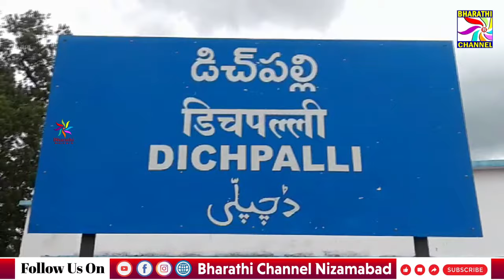డిచ్ పల్లి మండల ధర్మారం 'బీ'గ్రామములో ప్రెస్ మీట్ నిర్వహించిన కాంగ్రెస్ ఎంపీ అభ్యర్థి జీవన్ రెడ్డి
డిచ్ పల్లి మండల ధర్మారం 'బీ'గ్రామములో లో ఉదయం బ్రేక్ పాస్ట్, ప్రెస్ మీట్  నిర్వహించిన కాంగ్రెస్ ఎంపీ అభ్యర్థి టి. జీవన్ రెడ్డి.పాల్గొన్న నిజామాబాద్ రూరల్ ఎమ్మెల్యే డాక్టర్ భూపతి రెడ్డి, కాంగ్రెస్ పార్టీ, సీనియర్ నాయకులు.|| Bharathi Channel || Nizamabad ||